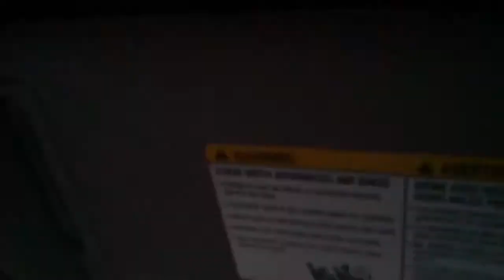San Fransico drive through and further to San Jose